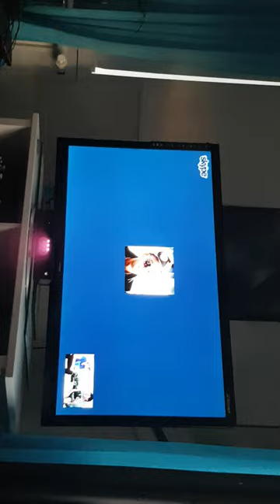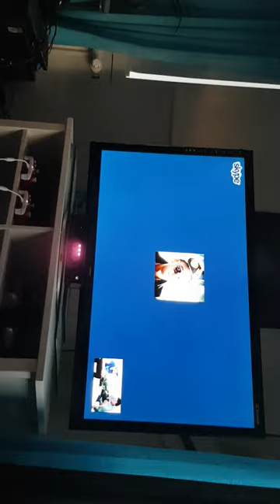Vlog 1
Jag o Pär sitter o berättar om vad vi kommer att göra framöver samtidigt som vi skajpar med Arån. Ingen länk tills hans kanal i beskrivningen pga tidsbrist.